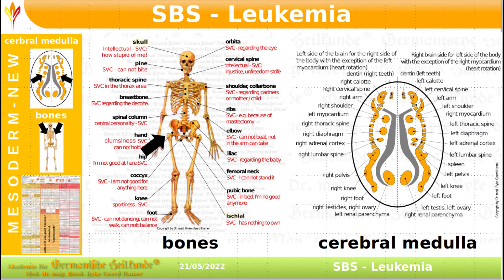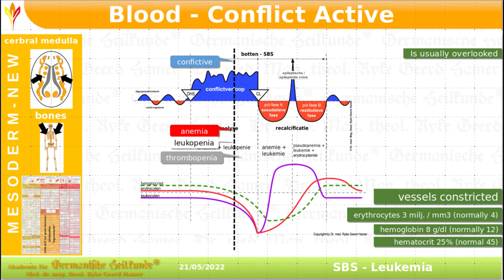Leukemia - Trailer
Description:
In conventional medicine, anemia and leukemia are two different pairs of shoes. In fact, anemia is the active phase, and leukemia is the healing phase from a self-devaluation conflict, so it is a tandem.
This is also seen in Chernobyl victims and also in chemo victims. In both groups (radiation and poisoning), the subsequent leukemia is preceded by anemia.
In Germanische Heilkunde, we speak of the "fortune of leukemia"! Fortunately, I solved the self-devaluation conflict! Because I must solve it, otherwise I will die of anemia, or the bone will collapse.
And it is better to solve this self-devaluation conflict today and not tomorrow. Tomorrow I have built up even more conflict load, and the healing phase (leukemia) will be more severe.

Objective:
The objective is to understand that leukemia is a sign of the healing phase and a reason for joy. Also to understand possible complications.

anemia, iron in the blood, lumbago, bone, bone cancer, leukemia, leukopenia, spleen, plasmacytoma, etc.

Audience: Graduate basics
Duration: 1h / 100 Pages
Format: Video on Demand (VOD) + downloadable MP3-file + downloadable PDF-file